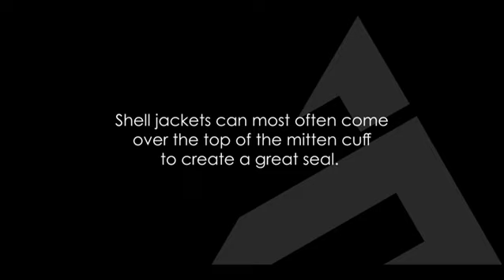TRIGGER Mitten Cuff Interface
TRUCK TRIGGER mitten cuff and jacket interface options